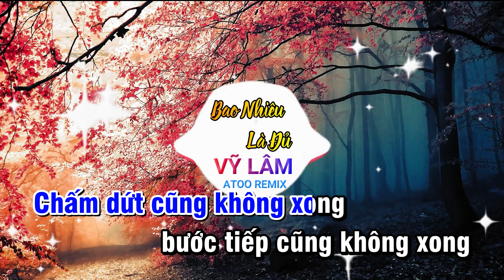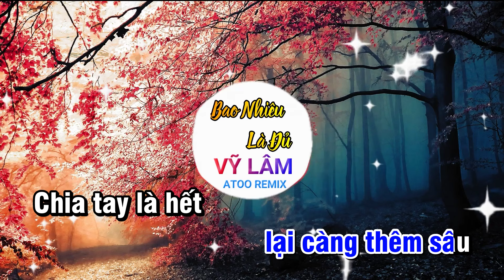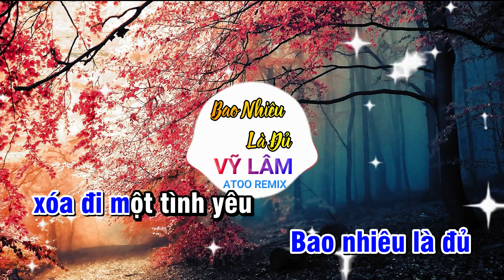KARAOKE Bao Nhiêu Là Đủ Remix |(Atoo Remix)-Vỹ Lâm|Nhạc Trẻ EDM Hot Tik Tok Gây Nghiện Hay Nhất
KARAOKE Bao Nhiêu Là Đủ RIMEX|多少是够 (Atoo Remix)-Vỹ Lâm|Nhạc Trẻ EDM Hot Tik Tok Gây Nghiện Hay Nhất
• Bài hát: BAO NHIÊU LÀ ĐỦ
• Sáng tác:ATOO
• Ca sĩ: VỸ LÂM
• Hòa âm: ATOO
•ATOO Remix